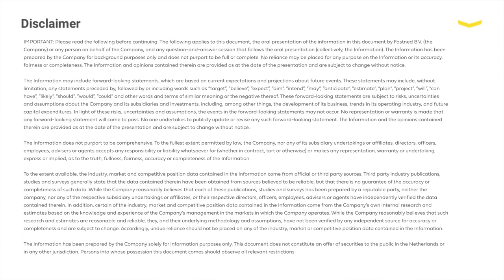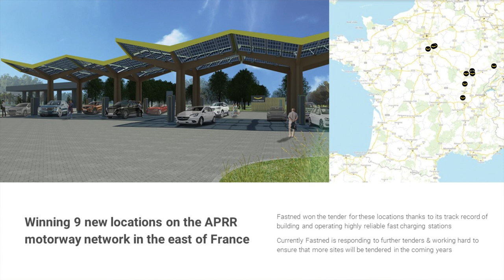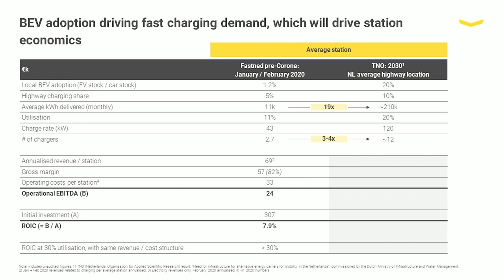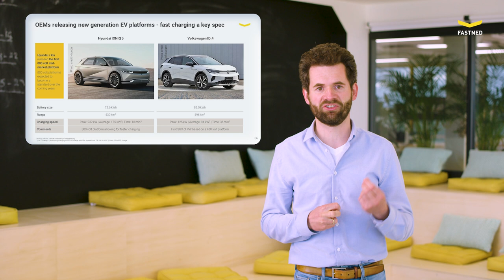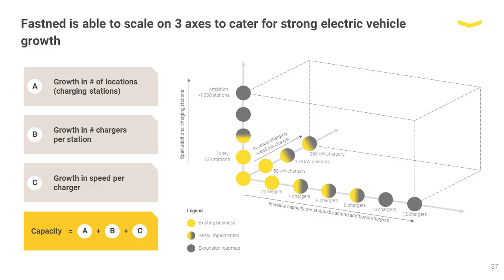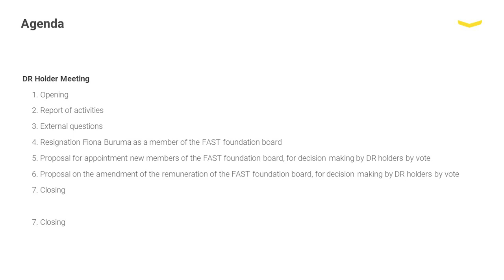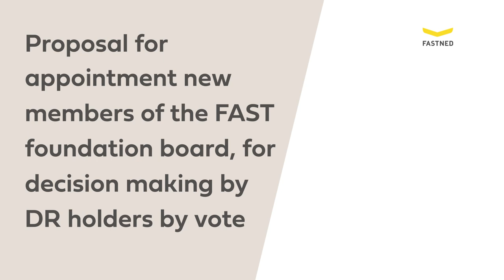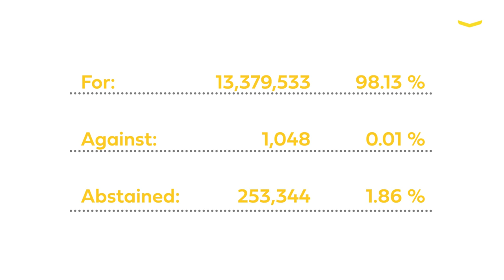Fastned 2021 | AGM Fastned B.V. & GM of DR holders of FAST Foundation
Annual General Meeting of Fastned B.V. and General Meeting of holders of Depositary Receipts of the FAST Foundation

Agenda

// General Meeting
1. Opening
2. Annual report 2020
a. Management report
b. Supervisory Board report
c. Remuneration 2020
3. External questions
4. Adoption of the financial statements
5. Explanatory notes on the Dividend Policy and distribution
6. Discharge
a. Proposal for granting discharge of the Managing Directors
b. Proposal for granting discharge of the Supervisory Board Directors
7. Appointment of external auditor
9. External questions
10. Resignation Marieke Bax and Hans Michels
11. Closing

Short Break

// DR Holder Meeting
1. Opening
2. Report of activities
3. External questions
4. Resignation Fiona Buruma as a member of the FAST foundation board
5. Proposal for appointment new members of the FAST foundation board, for decision making by DR holders by vote
6. Proposal on the amendment of the remuneration of the FAST foundation board, for decision making by DR holders by vote
7. Closing

0:00 - Countdown clock
30:00 - Opening
30:57 - Agenda
33:13 - Annual Report 2020 - Management Report - Part 1
47:03 - Annual Report 2020 - Financial results 2020
55:00 - Annual Report 2020 - Outlook
1:05:44 - Supervisory Board report
1:06:13 - Remuneration 2020
1:07:33 - External Questions
1:22:49 - Adoption of the financial statements
1:23:46 - Dividend Policy and distribution
1:24:22 - Discharge
1:27:12 - Resignations
1:28:23 - Break
1:33:33 - DR Holder Meeting